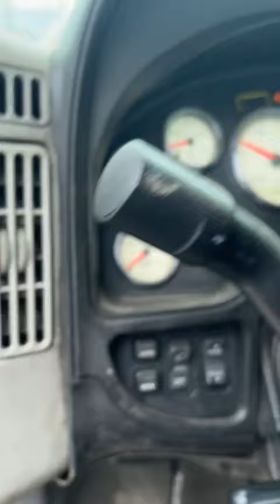INTERNATIONAL PRO STAR MAXXFORCE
RUNS GREAT !